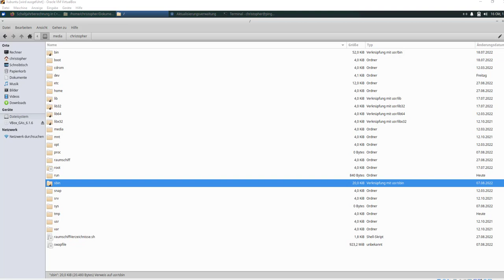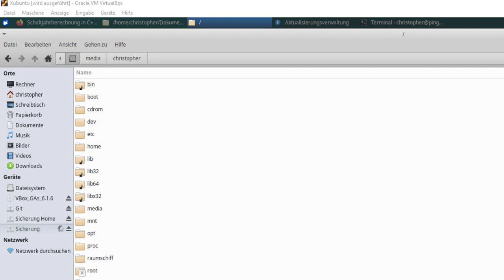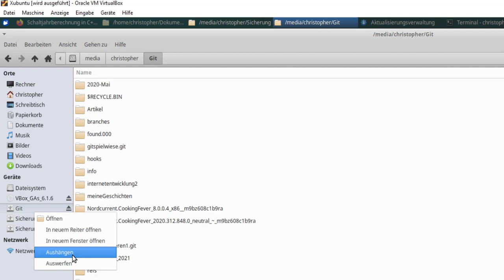Linux-Kurs #7 - USB-Geräte nutzen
Natürlich ist es auch bei Linux möglich, USB-Geräte wie externe Festplatten oder USB-Sticks anzuschließen. Das ist nicht besonders schwer und ich zeige in diesem Video, wie das funktioniert.